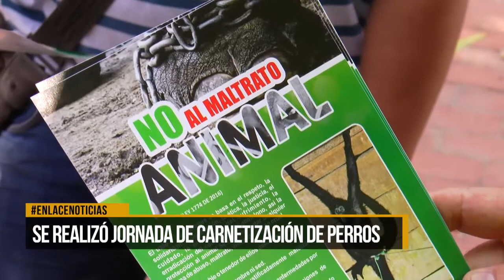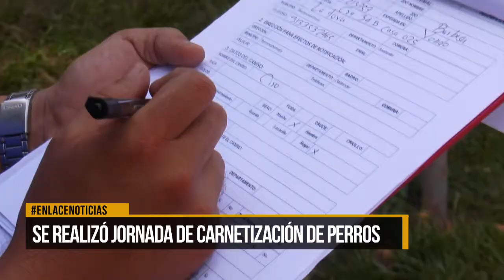Se realizó jornada de carnetización de perros